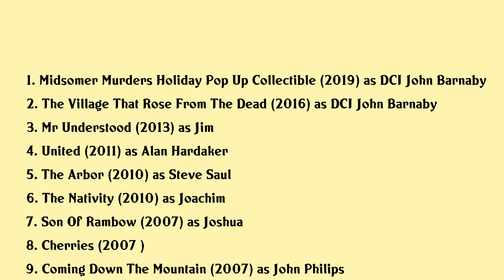Neil Dudgeon Movies list Neil Dudgeon| Filmography of Neil Dudgeon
Neil Dudgeon Full Movies List Filmography of Neil Dudgeon

Latest movies of Neil Dudgeon are:

1. Midsomer Murders Holiday Pop Up Collectible
2. The Village That Rose From The Dead
3. Mr Understood
4. United
5. The Arbor
6. The Nativity
7. Son Of Rambow
8. Cherries
9. Coming Down The Mountain
10. The Lavender List
11. Bridget Jones The Edge Of Reason
12. Sherlock Holmes And The Case Of The Silk Stocking
13. The Return
14. The Planman
15. Dirty Tricks
16. Breathtaking
17. It Was An Accident
18. Our Boy
19. Breakout
20. The History Of Tom Jones A Foundling

Complete list of movies acted by Neil Dudgeon are in this video.

Please Comment down your favorite movie of Neil Dudgeon